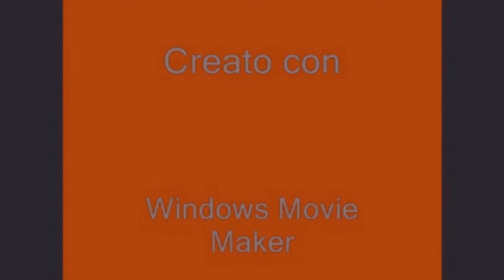-LIVE YOUTUBE-ARGENTINA VS IRAN-SUBBUTEO 2014 WORLD CUP-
-SCORE 1-1-HOURS 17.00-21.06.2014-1 HOUR BEFORE REAL MATCH-IN LIVE YOUTUBE-AH AH AH AH AH-MA KI.KAZ-IMPERATORE UNIVERSI-